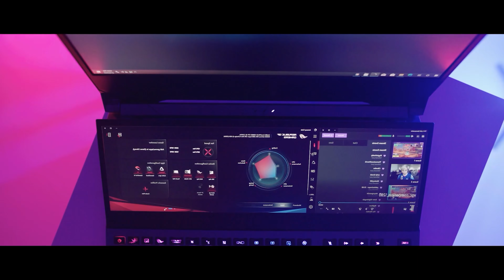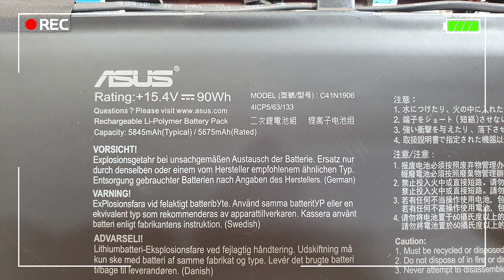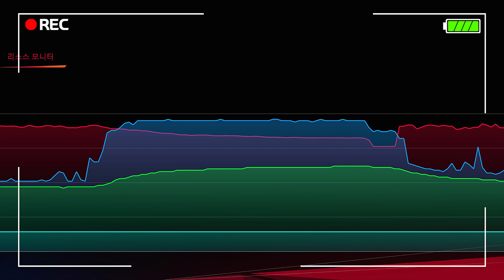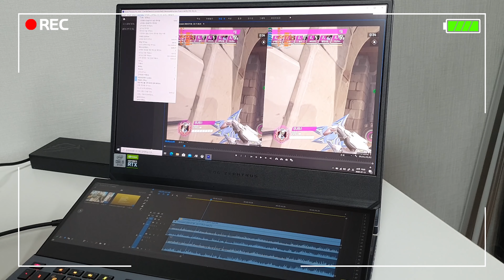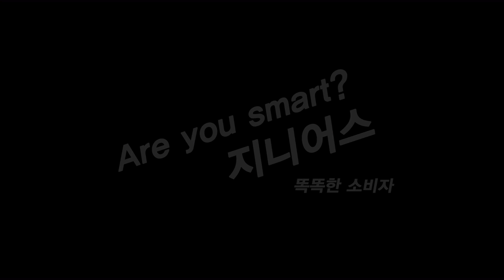제피러스 듀오, 4K디스플레이 INTEL i9-10980HK 최상위급 프리미엄 노트북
ASUS ROG 제피러스 듀오가 드디어 런칭했습니다.